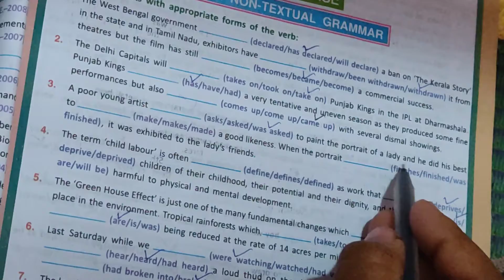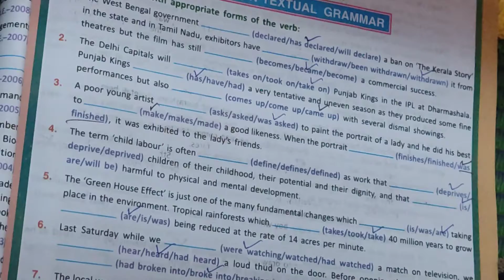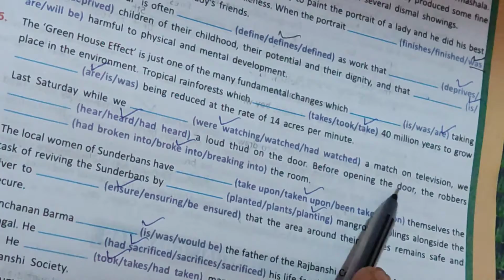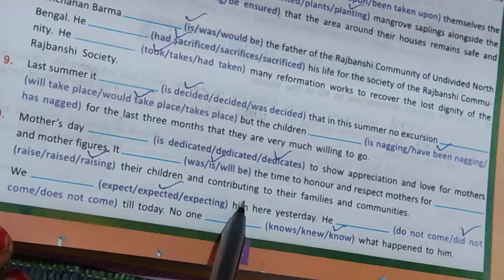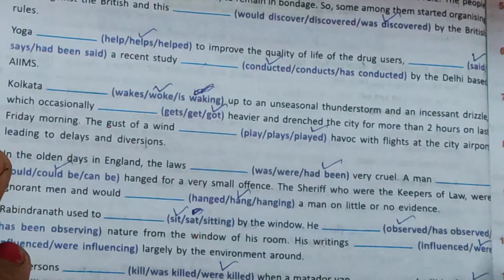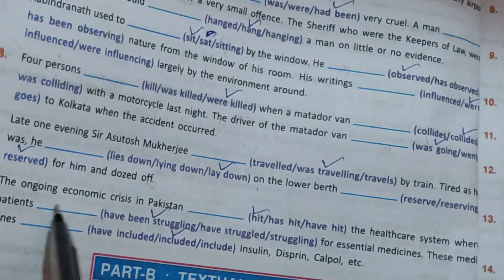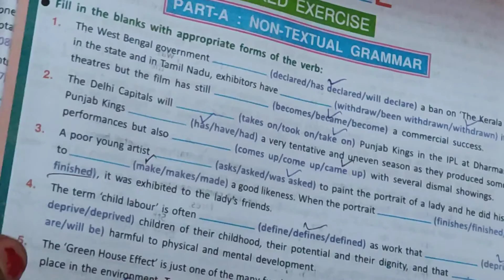Duff and dutt question bunch class 10 || Verb and tense non textual exercise || page- 11,12